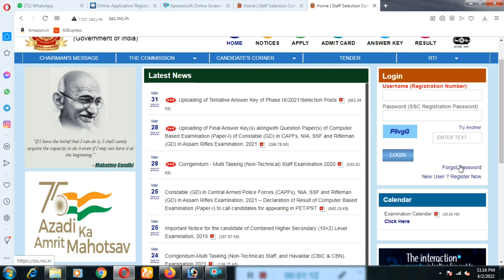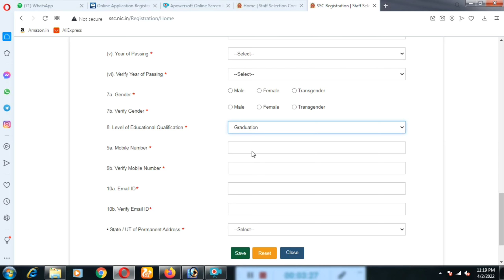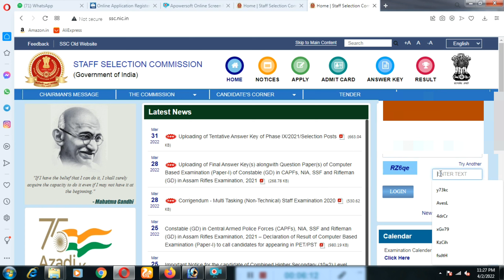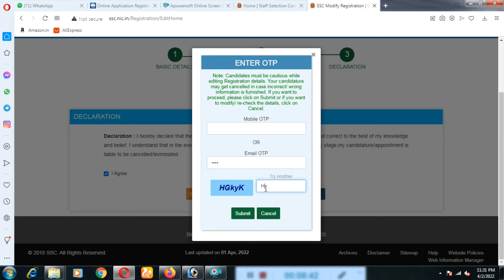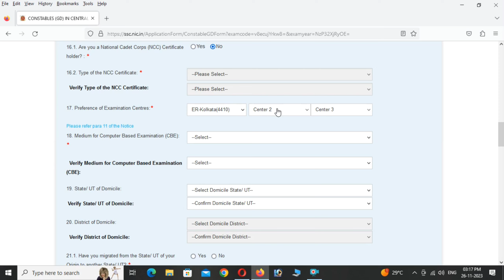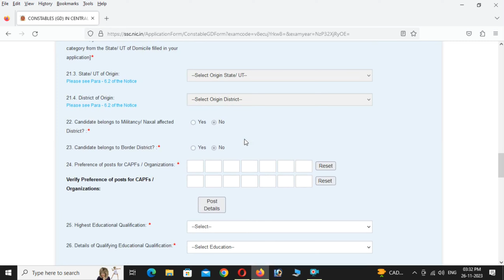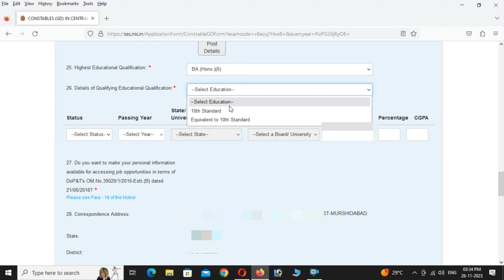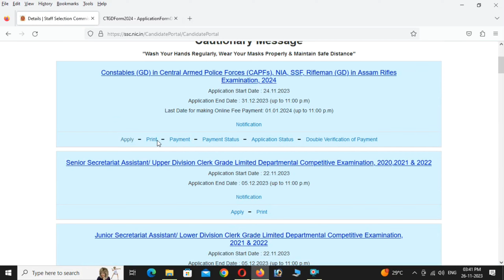SSC GD Online Form FillUp 2023 || অনলাইনে SSC জিডি কনস্টেবল আবেদন কিভাবে করবেন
SSC GD Online Form FillUp 2023 || অনলাইনে SSC জিডি কনস্টেবল আবেদন কিভাবে করবেন || How To Apply Online SSC GD Constable 2023 || SSC GD Form Fillup Ki Vabe Korben ||

Topic Cover:-

SSC Constable GD From Fill Up 2023

ssc gd form fill up kaise kare

ssc gd form kaise bhare 2024

ssc gd form fill up 2024 kaise kare

ssc gd documents 2023

ssc gd form fill up 2024 documents

ssc gd form age limit

ssc gd form fill up online 2024

ssc gd form kab aayega 2024

ssc gd form fill up 2023 bengali

ssc gd form fill up 2023-24

ssc gd form fill up 2024 mobile se

ssc gd form fill up 2024 step by step

ssc gd form fill up 2024 age limit

ssc gd form fill up 2024 in bengali

ssc gd form fill up 2024 last date

ssc gd form fill up 2024 date

ssc gd border district form fill up problem

ssc gd form fill up 2023 in bengali

ssc gd form fill up 2023 step by step

ssc gd form fill up documents

ssc gd form fill up problem

ssc gd form fill up 2023 border district

how to form fill up ssc gd

ssc gd

ssc gd apply online 2023 bengali

ssc gd bengali class 2024

ssc gd form apply kaise kare mobile se

ssc gd form fill up 2023 bangla

ssc gd form fill up 2023 mobile se

ssc gd form fill up 2023 online

ssc gd form fill up 2023 problem

ssc gd form fill up date

ssc gd form fill up step by step

ssc gd form kaise bhare 2023

ssc gd ka form kaise bhare phone se

ssc gd last date

ssc gd new form apply

ssc gd new vacancy 2023-24 bengali

ssc gd online apply

ssc gd west bengal vacancy 2024